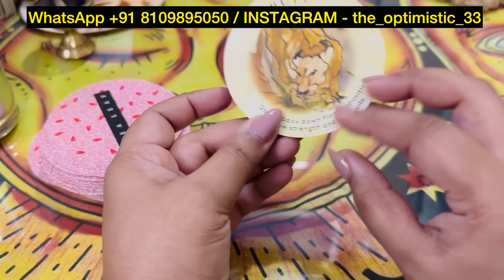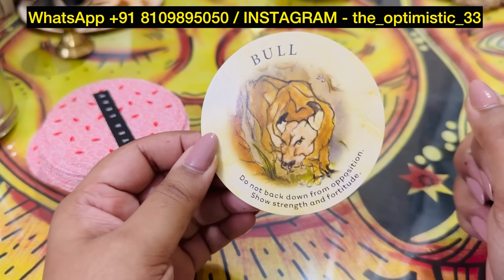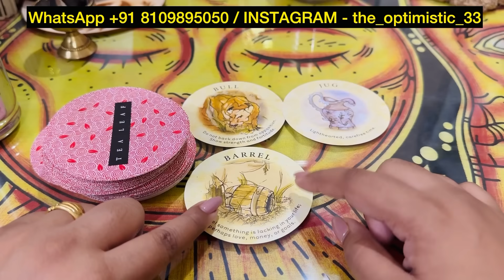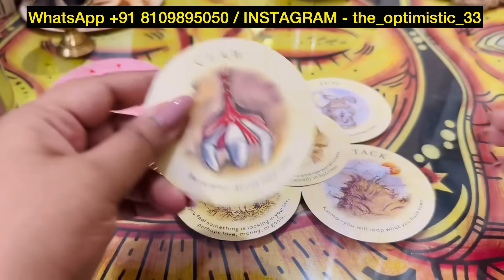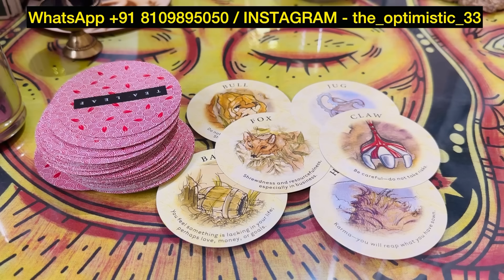⭐️10:10 FULL MOON 🌕 + CURRENT ENERGIES ❤️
MY OFFICIAL ID’s 🌻

🛑 Accept these two Id rest all are fake & Scammers are Using 🛑